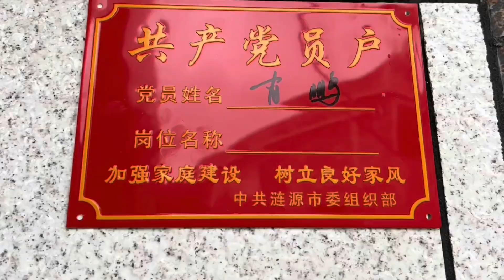丈母娘家有事不来湖南了，以后老肖带小七月，90后夫妻面临新挑战